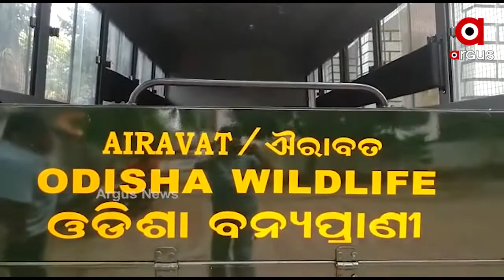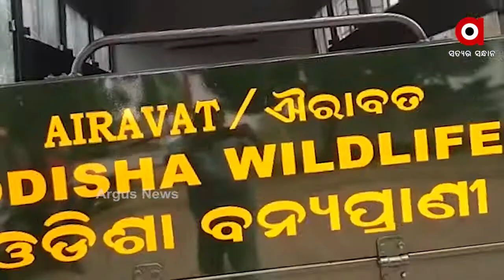ବନବିଭାଗର ଅପରେସନ ବସ୍ ଐରାବତ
ଅନେକ ସମୟରେ ହାତୀ ମାନେ ଜନବସତି ମୁହାଁ ହେବା ଯୋଗୁଁ ହାତୀ-ମନୁଷ୍ୟ ଲଢେଇ ମଧ୍ୟରେ ଅନେକଙ୍କ ମୃତ୍ୟୁ ହେବା ସହ ଧନ,ସମ୍ପତି ମଧ୍ୟ ନଷ୍ଟ ହୋଇଥାଏ..ତେଣୁ ଏହାକୁ ରୋକିବା ପାଇଁ ବନବିଭାଗର ଅପରେସନ ବସ୍ ଐରାବତ.
ArgusNews Odisha Elephant Bus_AiravataWatch all the current, latest and breaking news only on "TheArgus.in" LIVE TV. The one-stop destination for LIVE news on politics, entertainment, sports, gadgets, and business.